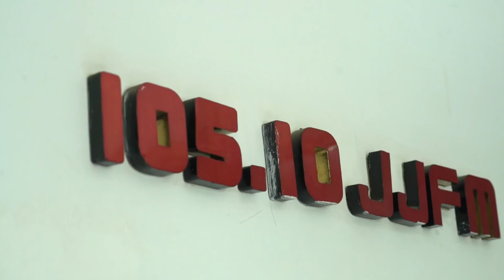MILLY & MAMET (Ini Bukan Cinta & Rangga) - Mlaku - Mlaku Nang Tunjungan & Media Visit Jeje Radio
20 DESEMBER 2018
DI BIOSKOP